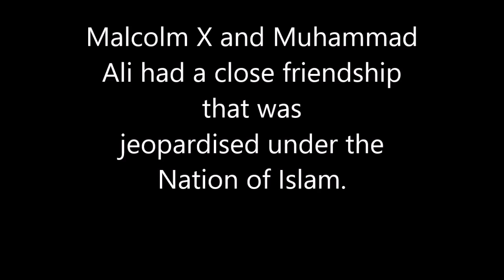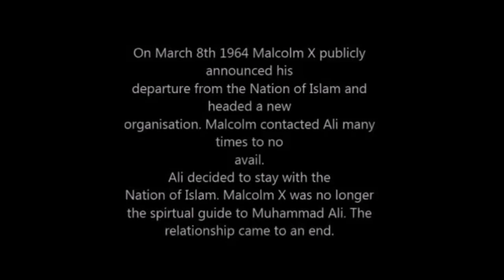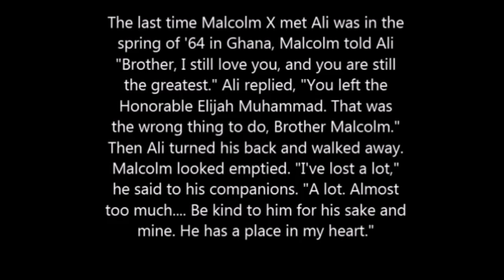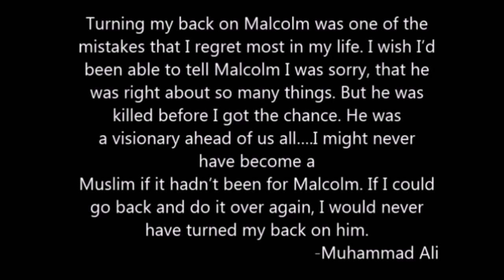The Friendship of Malcolm X and Muhammad Ali, 1964-1965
A brief video on Malcolm X and Muhammad Ali's breakdown of friendship (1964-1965).

Contents include pictures and footage of the two giants. This is a compilation of Malcolm X on Muhammad Ali.
I have taken the videos and pictures from the internet (mostly YouTube) and made it into a micro documentary focusing on their relationship. I had the idea to compile these together on as much material that I could possibly find as this story is tragic since they couldn't continue their friendship. Both are heroes, Malcolm X as a spiritual/political hero and Ali as a sports/political hero. I always felt sad reading about the demise of their relationship which I believe could have been a great asset to the African American struggle and also Malcolm X as a guide to Ali the protégé would have been borne out of sincerity and in his best interest as opposed to the agenda of the Nation of Islam. Things were not this way and Ali sided with the Nation of Islam over Malcolm X. He was a young man aged 22, not to be blamed. Malcolm was aged 38 at the time. At the time of Malcolm's assassination he was 39 and Ali was 23. Later in life, Ali admits his mistake in his book published in 2004, The Soul of a butterfly: "Turning my back on Malcolm was one of the mistakes that I regret most in my life. I wish I'd been able to tell Malcolm I was sorry, that he was right about so many things. But he was killed before I got the chance. He was a visionary ahead of us all. I might never have become a Muslim if it hadn't been for Malcolm. If I could go back and do it over again, I would never have turned my back on him."
I hope you learn about the friendship from the video which shows a caring, loving Malcolm for his younger brother Ali. May Allah grant our beloved brothers Malcolm X, El Hajj Malik Al Shabazz and Muhammad Ali union in paradise, Aameen. Thank you.